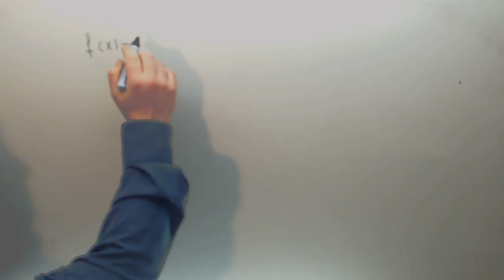Academia Usero Estepona